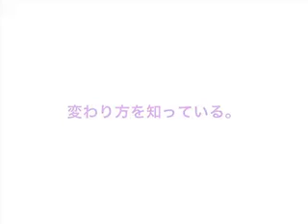POP MODELS PV～くみっきー～変わり方を知っている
くみっきーこと舟山久美子ちゃんのPV Part3。
心の中から、「自分なんか...」っていう気持ちをちょっとずつ取っていく。